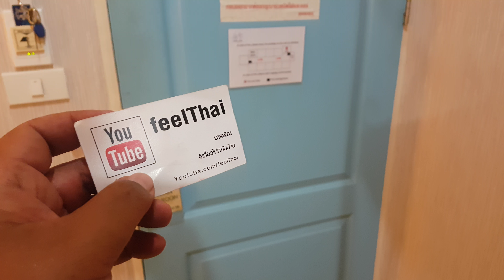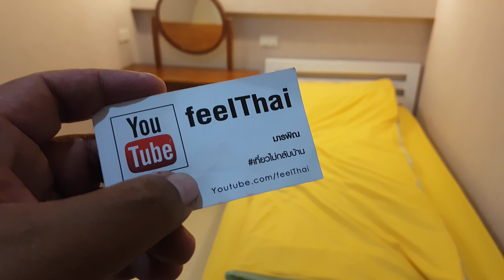โรงแรมรูฟวิวเพลสบางลำภู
โรงแรมที่พักราคาประหยัดแถวบางลำพู  โรงแรมรูฟวิวเพลสบางลำภู